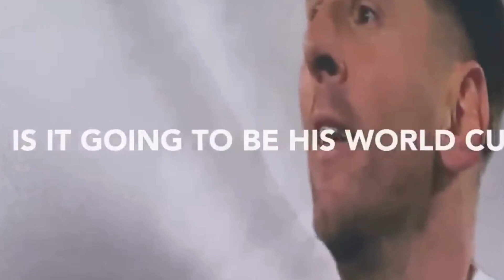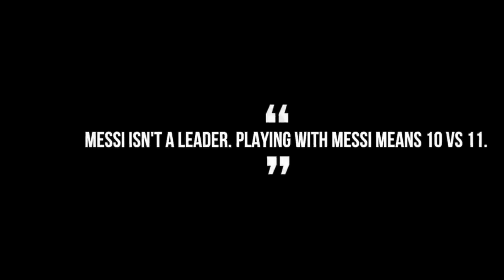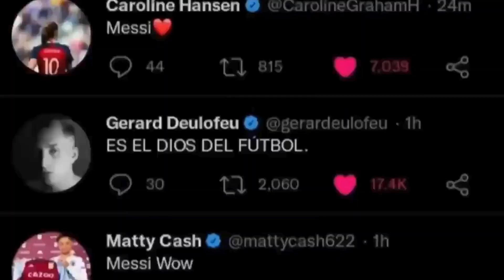Lionel Messi road to Victory ● WORLD CUP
Messi sensational road to victory ●World Cup 2022